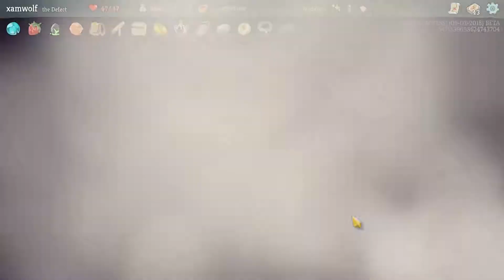Slay the Spire - [Daily 06.05]